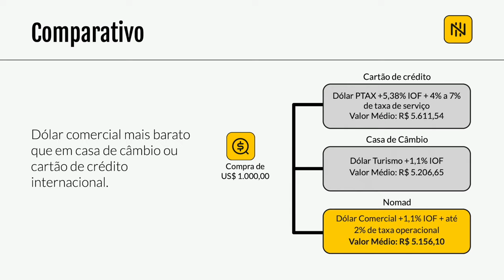Explorando o Sri Lanka: Tsunami, Ilhas e Altas Ondas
Bem-vindos ao nosso novo diário de viagem de uma bodyboarder hehehe! Neste vlog de viagem, levamos você em uma aventura incrível pelas praias paradisíacas do Sri Lanka. Prepare-se para surfar as melhores ondas do país neste vlog de surf com muita ação e adrenalina. 🌊🏄‍♂️

Neste episódio, focamos especialmente no boogie board, mostrando como é a experiência de pegar ondas com um boogie board no Sri Lanka. Vamos compartilhar dicas valiosas e truques para quem está começando ou quer aprender mais sobre este esporte emocionante. Se você está procurando informações sobre como surfar de boogie board ou como pegar onda com boogie board, este é o vídeo perfeito para você! 📹🤙

Nossa jornada nos leva a Kabalana, um dos destinos mais incríveis para surf de bodyboard. As ondas de Kabalana são perfeitas tanto para iniciantes quanto para veteranos do bodyboard. Acompanhe nossas aventuras em **Kabalana surf**, **Kabalana bodyboard** , **Kabalana boogie board** e descubra porque este lugar é tão especial para os amantes do mar. 🌴🏖️
Se você curte vídeos de ação e adrenalina no mar, não perca nenhum detalhe das nossas sessões de bodyboard no Sri Lanka! 📸 Kabalana  oferece algumas das **melhores ondas do Sri Lanka

Durante nossa vlog no Sri Lanka, exploramos também a incrível Koggala, outro ponto imperdível para quem vem fazer uma bodyboard trip ou surf trip.

Este vídeo também é um guia prático para iniciantes no bodyboard. Vamos falar sobre : aprender bodyboard, bodyboard iniciantes e compartilhar as melhores dicas para você começar com o pé direito neste esporte. Se você sempre quis saber como começar bodyboard, este vlog vai te ajudar a dar os primeiros passos com confiança. 🏄‍♀️🏆

Além de toda a diversão e aprendizado, também refletimos sobre o impacto histórico do tsunami no Sri Lanka em 2004, mostrando a resiliência e a beleza natural que ainda predominam nesta região.

Se você curtiu nossas **dicas de bodyboard** e quer mais conteúdos como este, deixe um comentário abaixo!